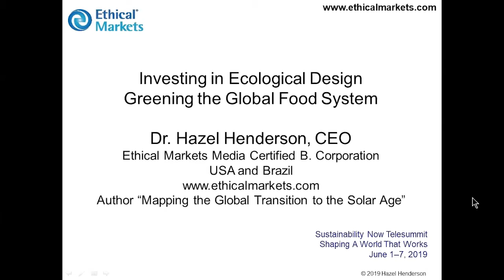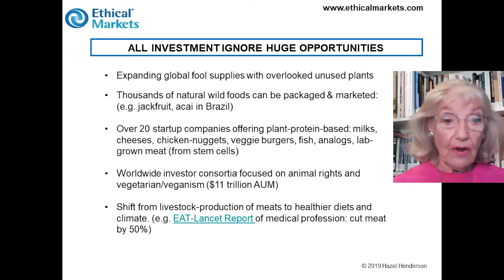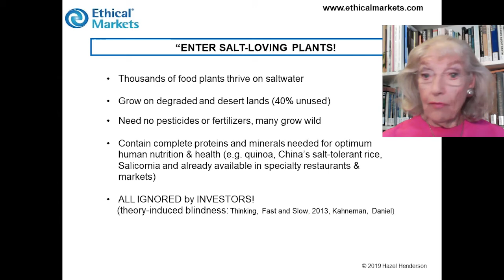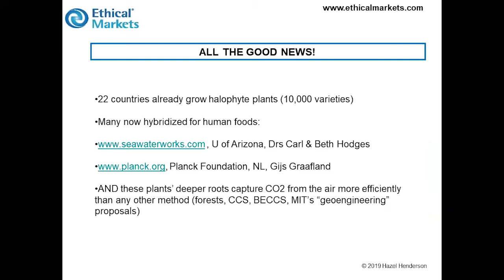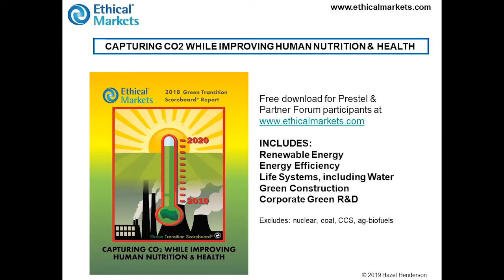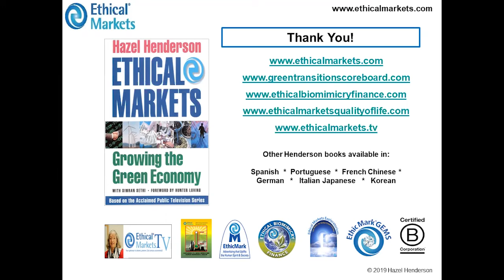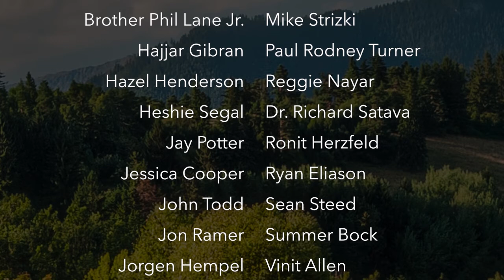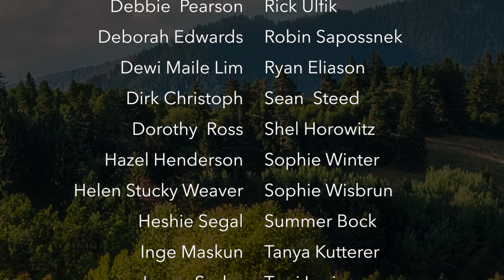Hungry for Change: How Halophyte Plants Can Help Solve the Global Food Crisis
Featuring Hazel Henderson, D.Sc.Hon., FRSA of ​Ethical Markets

The global food crisis is inextricably linked to the dwindling freshwater supply. Futurist Hazel Henderson sees a solution in plants like quinoa, one of the many edible halophyte plants that thrive in salt water environments.

Hazel Henderson is an icon. She is the founder of Ethical Markets Media, LLC and the creator and co-executive Producer of its TV series. A world-renowned futurist, she is an evolutionary economist, a worldwide syndicated columnist, consultant on sustainable development, and author of The Axiom and Nautilus award-winning book Ethical Markets: Growing the Green Economy (2006) as well as eight other books.

If you like what we're doing, please support us and help spread the word